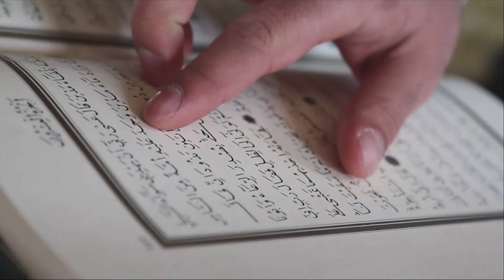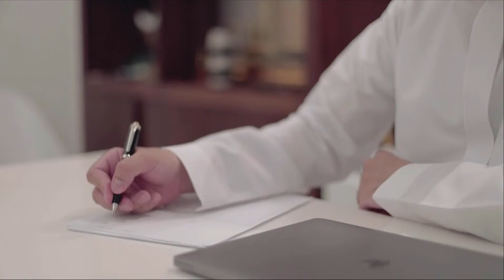جلسة مُصارحات عن قيمة الصبر والصمت بقيادة جميل العتيبي